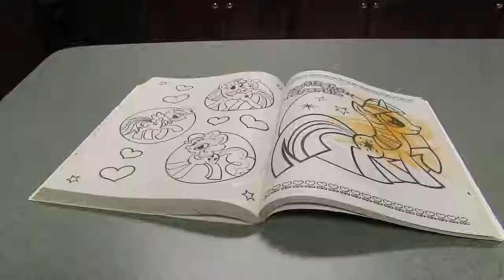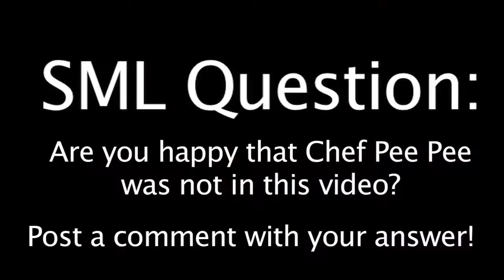Toad's Mistake 3